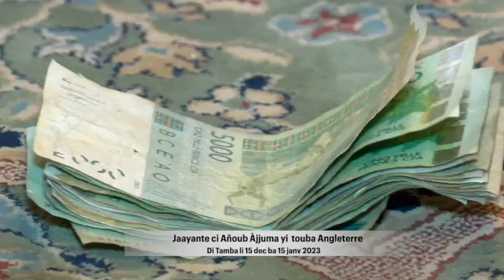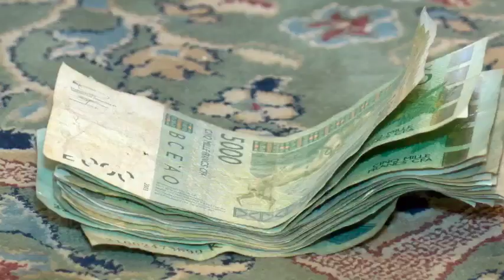Jaayante ci Añoub Àjjuma yi touba Angleterre Di Tamba li 15 dec ba 15 janv 2023